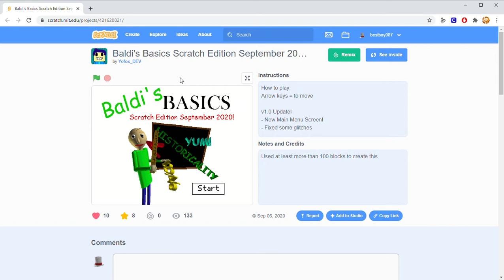Baldi's Basics Scratch Edition September 2020 (v1.0) by Yo Fox